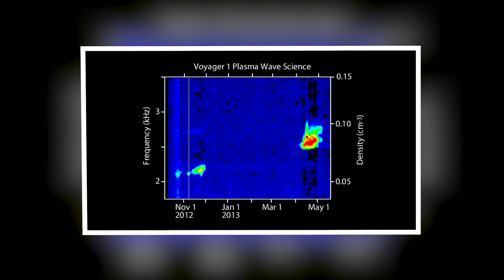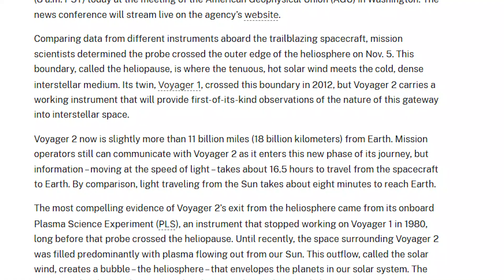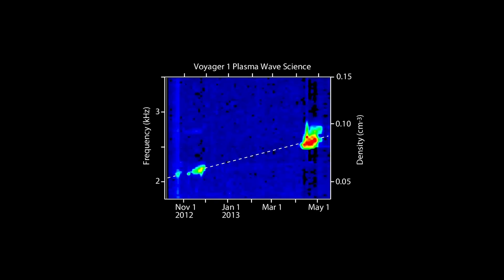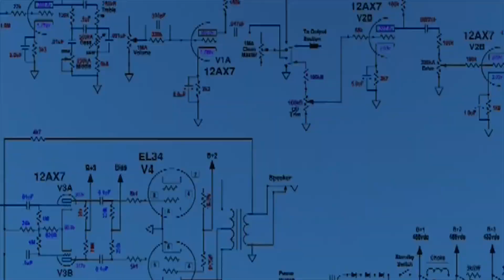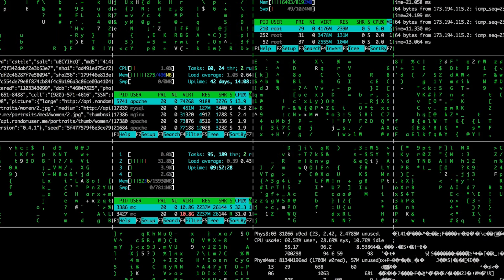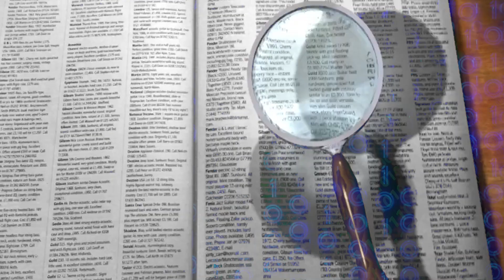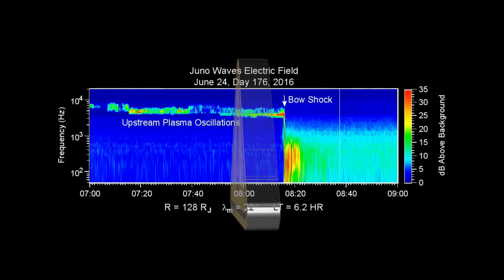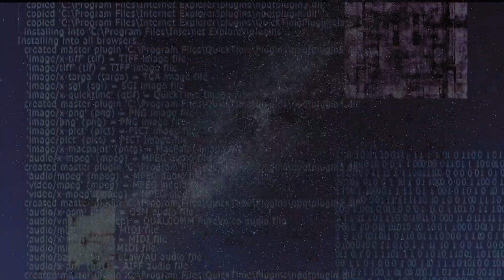Voyager cosmic alarm